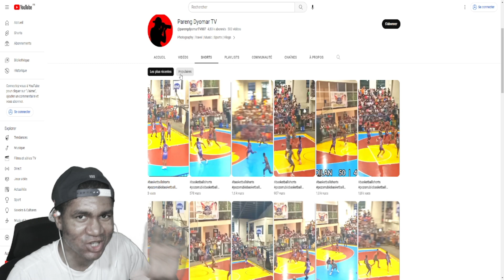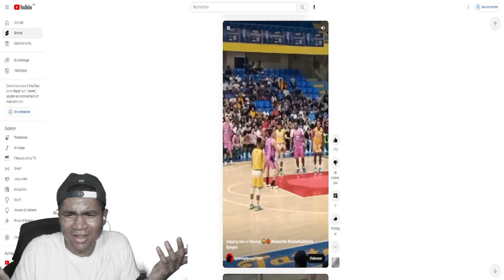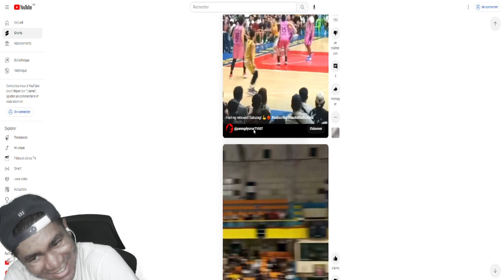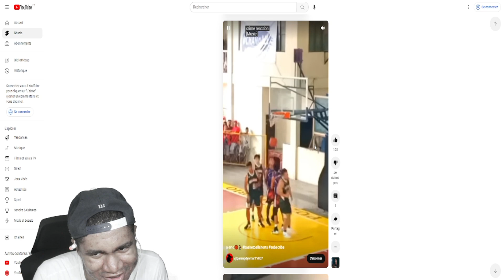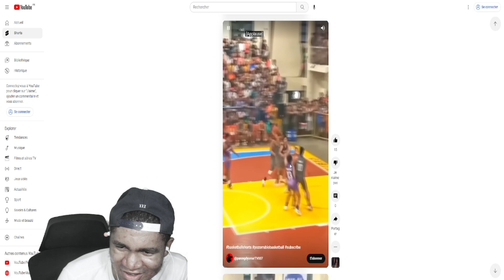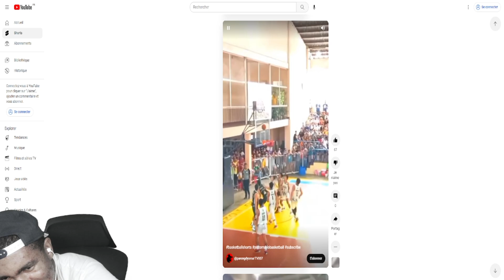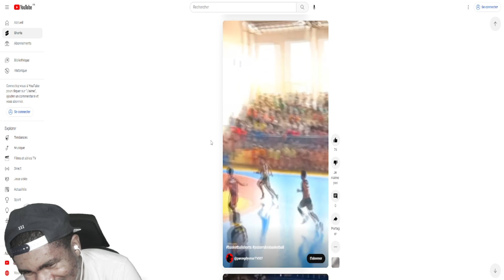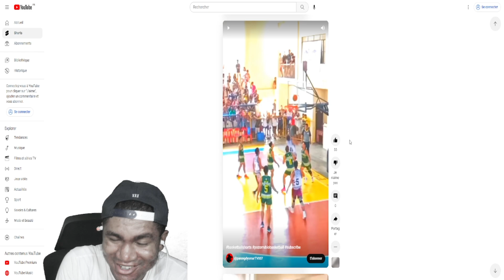Du basket comme t'en a jamais vu *ATTENTION CA NE RIGOLE PAS*